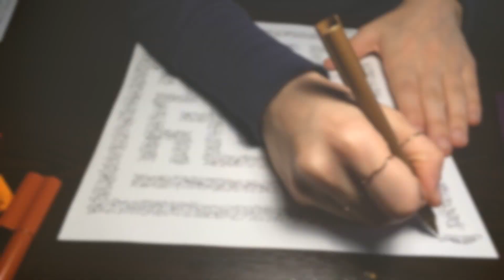Secret Garden 1-10 (Esrarengiz Bahçe) by Johanna Basford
Secret Garden 11-20(Esrarengiz Bahçe) by Johanna Basford

Videolarımda kullandığım kalemlerin tanıtımı ve incelemesi için hazırladığım videoya bakabilirsiniz. Özellikle arka sayfaya geçiren ve geçirmeyen kalemleri merak edenler için hazırladım.

Boyama Kitapları İçin Kalem İncelemesi

Bu videoda kullanılan kalemler: Faber-Castell'in 50 renkli eğlenceli keçeli kalemleri.

Bu videoyu izleyerek esrarengiz bahçe boyama teknikleri ve gizemli orman boyama teknikleri hakkında yeni fikirler edinebilirsiniz.

Aşağıdaki  linklerden beni takip edebilirsiniz ve Esrarengiz Bahçe için yeni boyama fikirleri edinebilirsiniz.

In this video, you can watch Secret Garden coloring technics and Enchanted Forest coloring technics and get some new ideas.